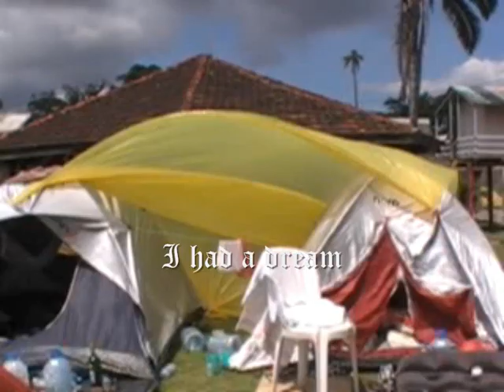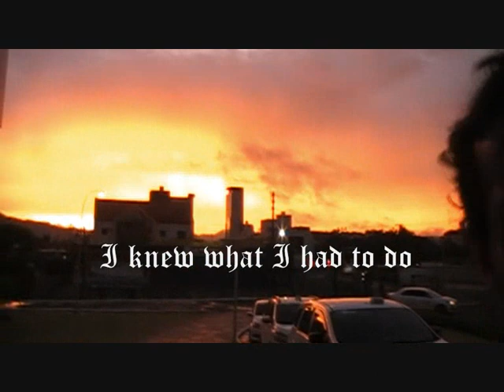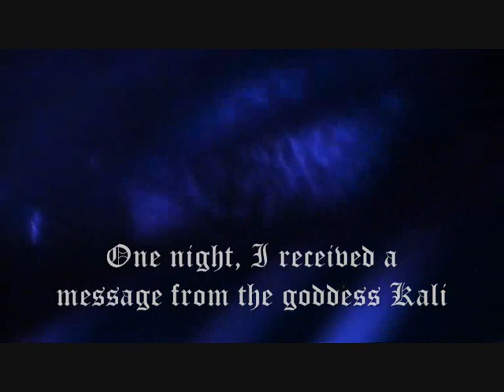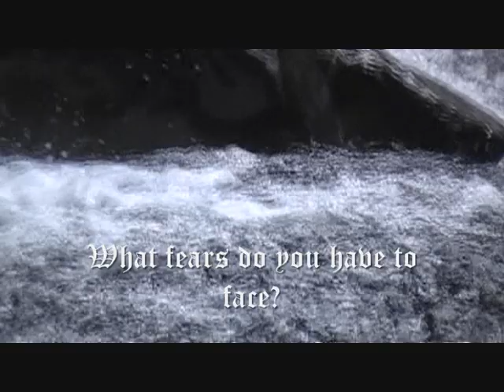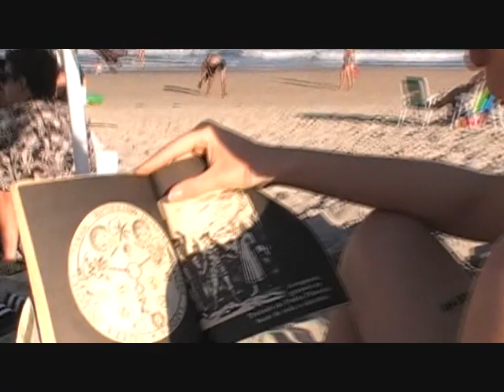Ep. 7 - A SHORT FILM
Músicas:

Criolo - Convoque seu Buda (instrumental)
n u a g e s - Dreams (Alan Watts lecture)
Sevdaliza - Human
Capitain Beefheart - Diddy Wah Diddy
Zeb de Spy from Cairo - Nafas
Kali Uchis - Sunset